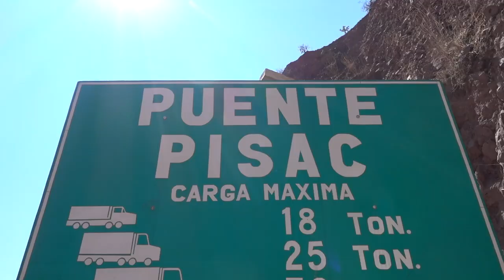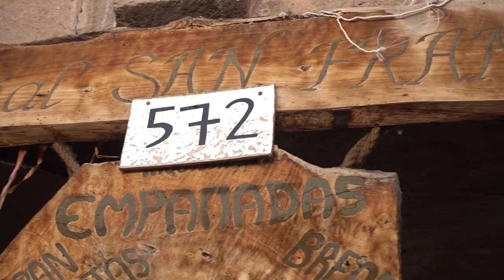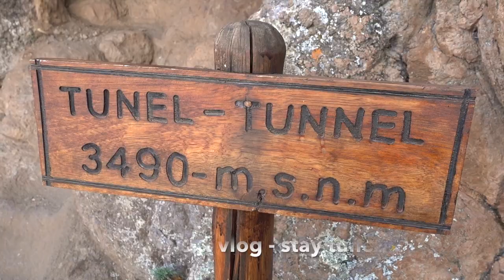SUNDAY PISAC MARKET | Sacred Valley of the Incas | Cusco Day Trip to Pisac Peru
Part 1 of our day trip to Pisac, Peru.

Today, we boarded a colectivo (shared bus) to do one of the most popular Cusco Day Trips, a day visit to Pisac Market. This Cusco to Pisac ride costs only 5 Peruvian Soles, or less than 1.50 USD!

The Market in Pisac is considered to be one of the must visits in the Sacred Valley of the Incas. It's the the biggest market in the Sacred Valley of the Incas.

Due to its popularity, this market in Pisac happens three times a week (Sundays, Tuesdays and Thursdays). But the Sunday Pisac Market is still the best day to experience this colorful place.

At 11 am, they have a Catholic mass at the Iglesia de San Pedro Apostol, the main church in Pisac. The mass is in the Quechua language, and locals show up in colorful traditional Andean clothing.

We also visited the Horno Colonial San Francisco, one of the communal ovens in town. It is a clay oven, mainly to cook cui (guinea pig) or empanadas. A very interesting scene to check out in Pisaq!

This is part 1 of our Pisac Day Trip, which only includes the Pisac Market on Sunday. Part 2 is coming up next, which will take you on a two-hour hike to the Pisac Ruins.

For more on Day trip to Pisac from Cusco, tips on what to do and what to expect, check out our blog post: Day Trip To Pisac From Cusco – See The Pisac Market and Ruins

LENSES:
Main Lens